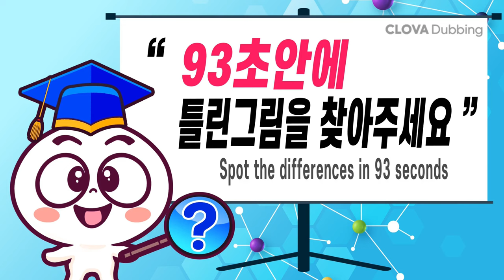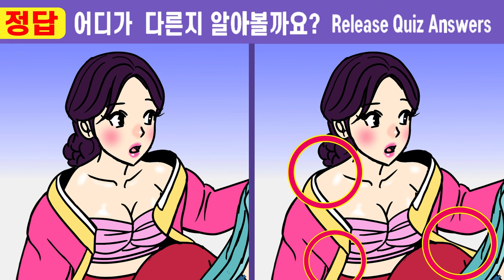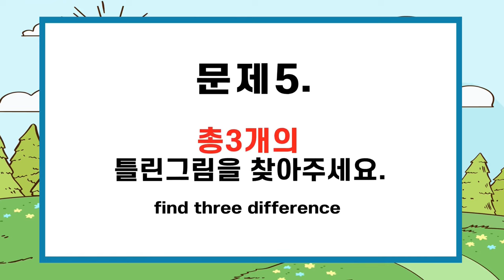(퀴즈왕코코 550회)😱차이점 한 곳도 못 찾으면 80대두뇌!!ㅣ인지력 심각하면 치매 초기 증상!【틀린그림찾기/치매예방/두뇌운동】#550(야담) 과부 잡아 먹는 몽달귀신21화